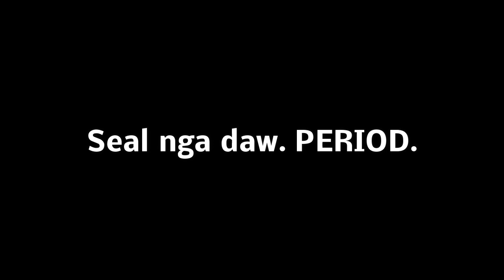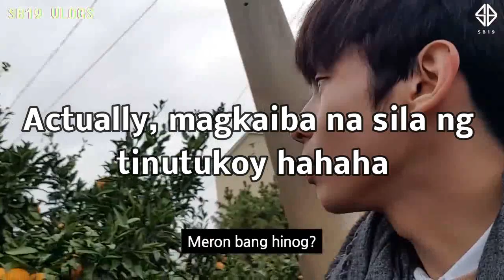[Eng sub]SB19 BUNSO iS SO DONE with his Kuyas for ALMOST 3mins [VLOGS edition]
There are about 8 moments na napansin kong triggered si Bunso sa mga vlogs nila. Hahaha.

Credits
SB19 Official